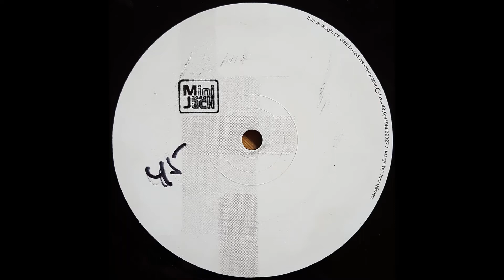Minijack - Heat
Label: Isoghi ‎– ISOGHI 06
Country: Spain
Released: 2002

I will remove it within 24 hours of your message. I only do this to contribute to the great online ocean of music history for all us music lovers to swim in. This is not a monetary channel and it will never be. Peace.